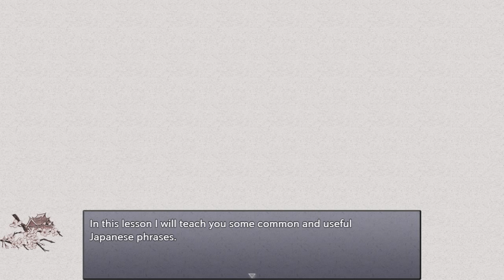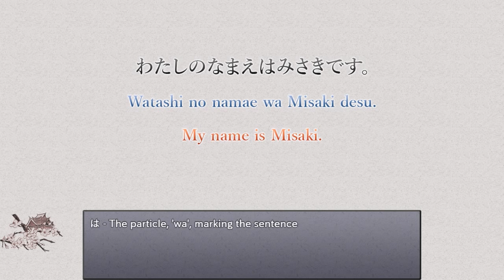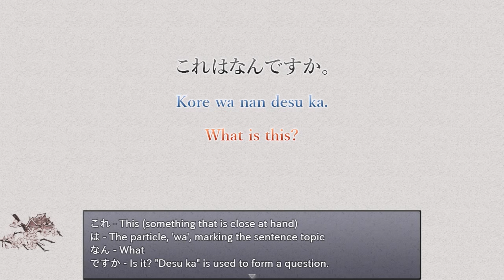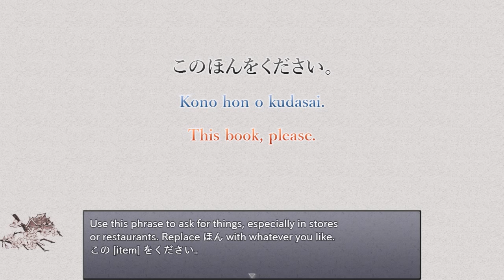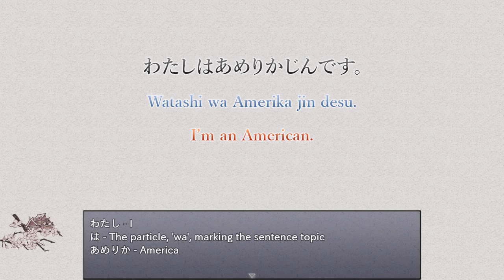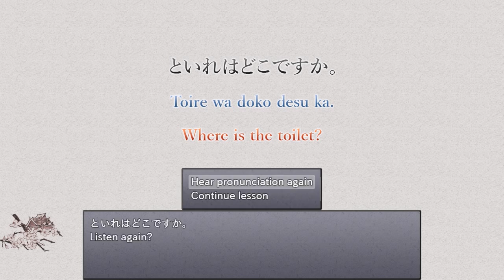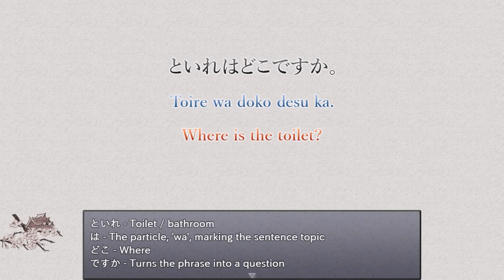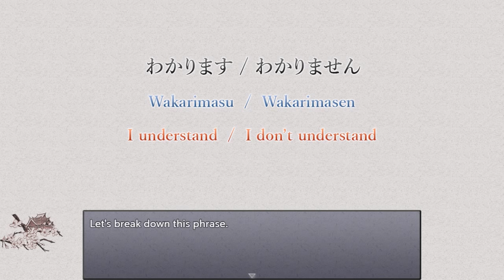Learn Japanese to Survive - Let's Play [Deutsch / 44] - Typische japanische Wendungen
Nach einem Anzocken in einem Livestream, spielen wir nun das Sprachlernspiel Learn Japanese to Survive - Hiragana Battle, bei welchem unsere Hauptprotagonisten die japanische Silbenschrift Hiragana lernen müssen, um gegen die Magie des bösen Obermotzes anzukommen. Das ganze wird dabei im Retro-RPG-Stil à la RPG Maker präsentiert.